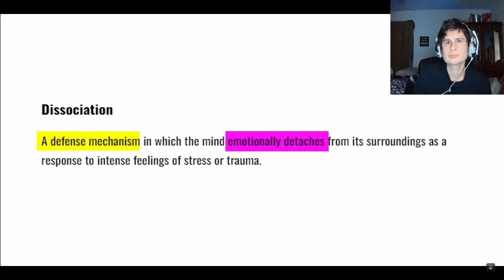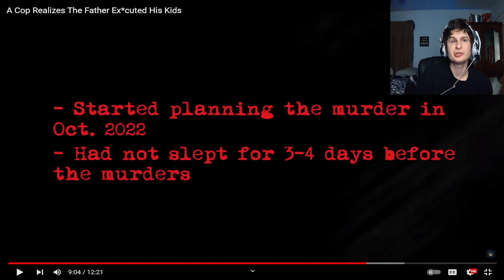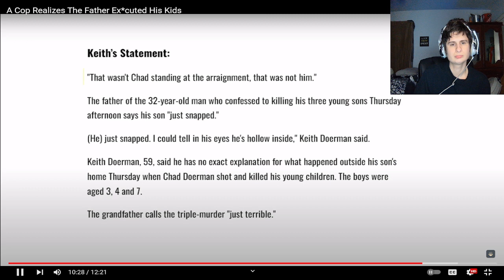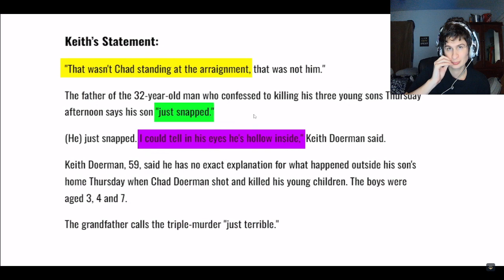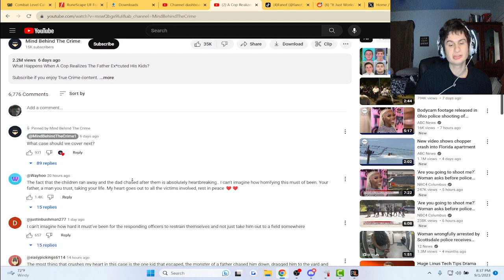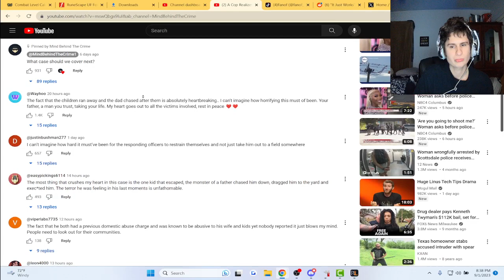A Cop Realizes The Father Ex*cuted His Kids | Reaction!